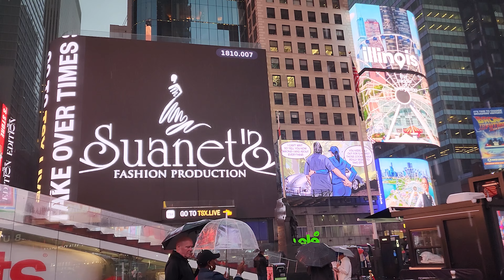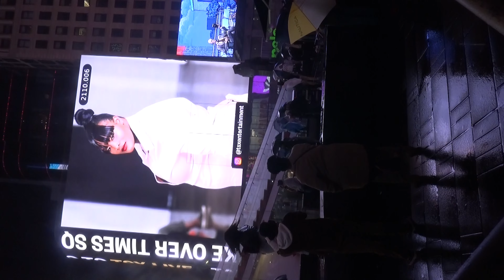Pretty girls model NYFW Suanet's Fashion Week Sexy in the City Times Square Billboards